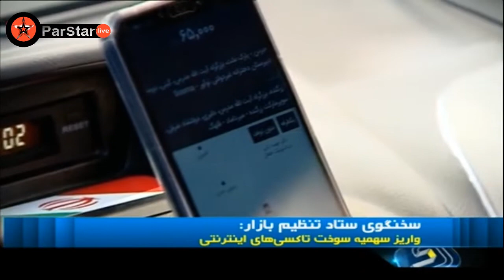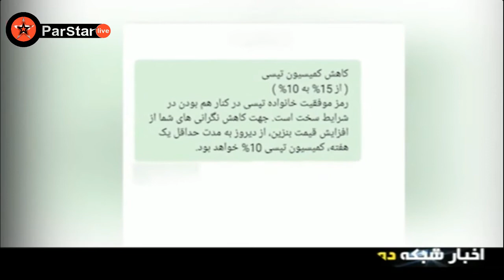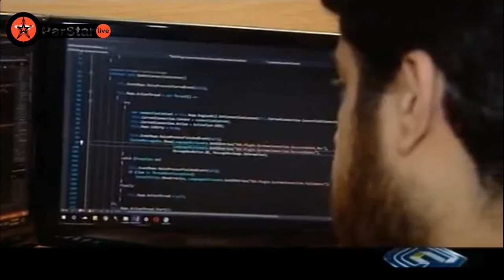IRAN NEWS-2 -2030 News - 26-11-2019---اخبار ۲۰۳۰ شبکه ۲ -- ۰۵/۰۹/۱۳۹۸